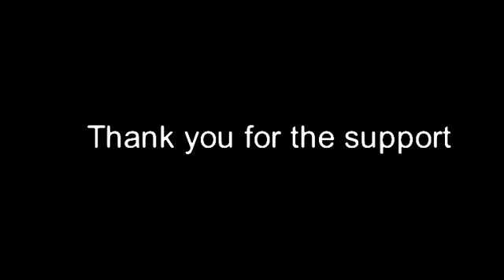Birthday post lol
Yea yea do notification blah blah blah idc